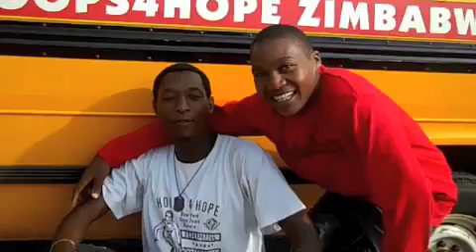Zim 2 Cape Town.m4v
Hoops4Hope All Stars arrive in Cape Town, South Africa after an epic journey of 2182 km's from Zimbabwe to get to the H4H International Training. See their arrival and reunion after 3 long days and nights on the road in this former East Hampton, NY school bus that now conquers the roads of Africa for the non-profit organization Hoops4Hope.